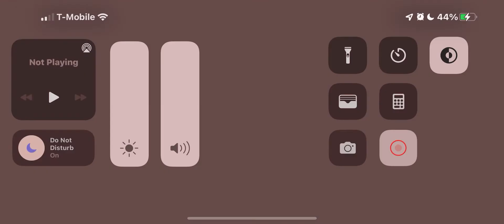Evening Lake Underwater (ASMR)- Spyro 3